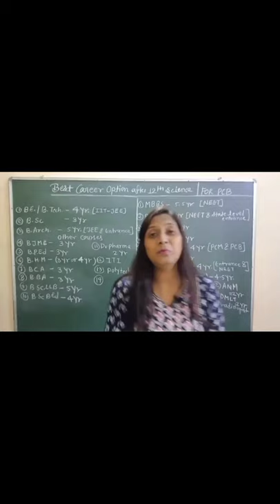मेहनत करने की दिशा?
p-2 lions